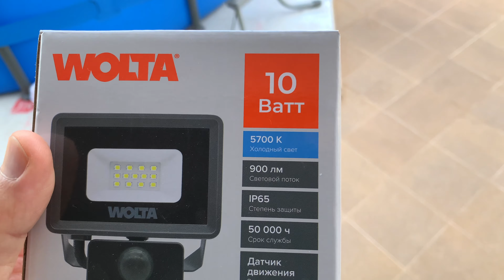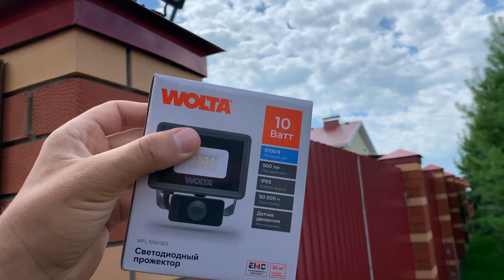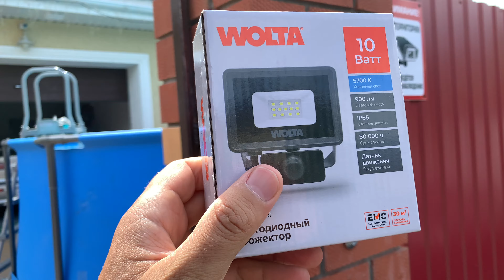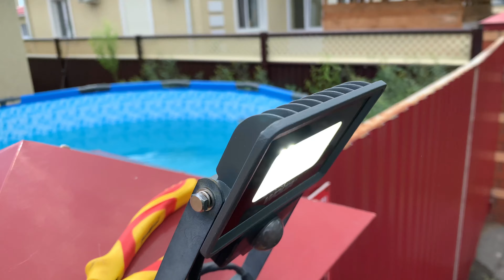VLOG ЗАМЕНА СВЕТОДИОДНЫЙ ПРОЖЕКТОР \ КУПАЕМСЯ В БАССЕЙНЕ \ ВЫПЕКАЕМ ХЛЕБ ДОМАШНИЙ